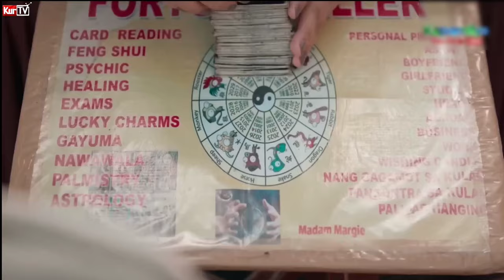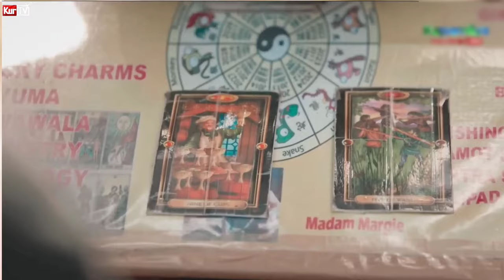BUBBLES NAGALIT KAY TANGGOL SA NAGING HULA SA KANYA!